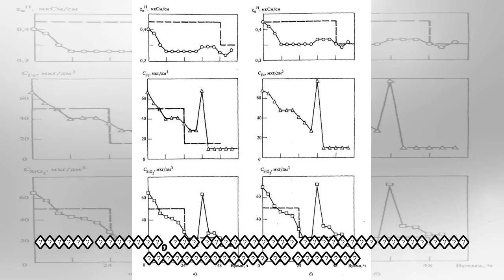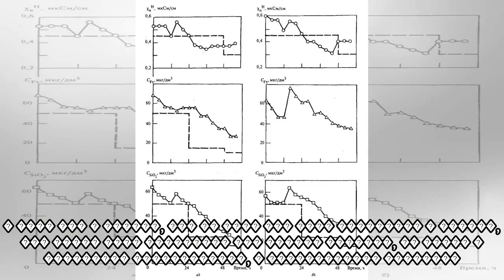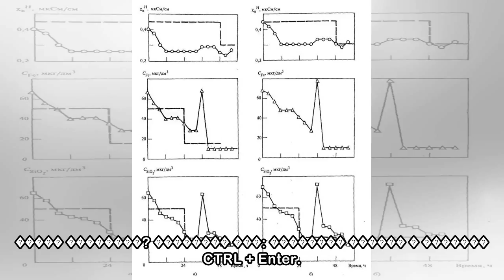пїЅпїЅпїЅпїЅпїЅпїЅ пїЅпїЅпїЅпїЅпїЅпїЅпїЅпїЅ пїЅпїЅпїЅпїЅпїЅпїЅпїЅпїЅ пїЅпїЅпїЅпїЅпїЅпїЅпїЅпїЅпїЅпїЅ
пїЅпїЅпїЅпїЅпїЅпїЅ пїЅпїЅпїЅпїЅпїЅпїЅпїЅпїЅ пїЅпїЅпїЅпїЅпїЅпїЅпїЅпїЅ пїЅпїЅпїЅпїЅпїЅпїЅпїЅпїЅпїЅпїЅпїЅпїЅпїЅпїЅ пїЅпїЅпїЅпїЅ пїЅпїЅпїЅпїЅпїЅ пїЅпїЅпїЅпїЅпїЅпїЅ пїЅпїЅпїЅпїЅпїЅ пїЅпїЅпїЅпїЅпїЅ - 7пїЅпїЅпїЅпїЅ.пїЅпїЅ
 ������ �������� � ����� ������ ���������� � ������: ��������� � �������� ����: @gyudashkina Instagram ������ ��������� ������ �������� ����: @gyudashkina Instagram ������ ��������� ������ ����� � ����...